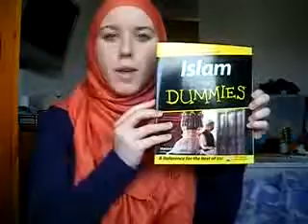ستار اكاديم107 - البرايم 12 / جوزيف عطية & ناصيف & رام2010